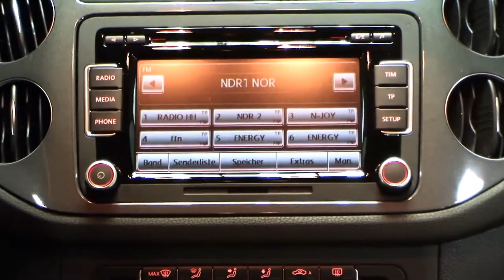Volkswagen Tiguan 2 0 TDI Sport + Style BMT CW064663 Toffeebraun Autohaus Czychy